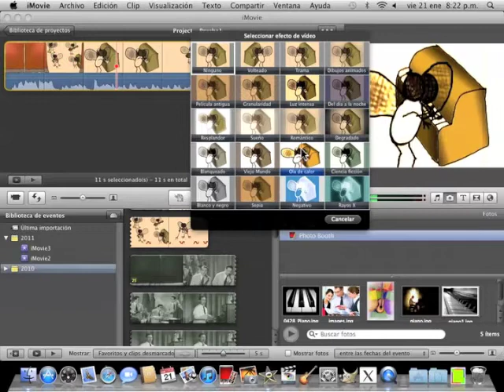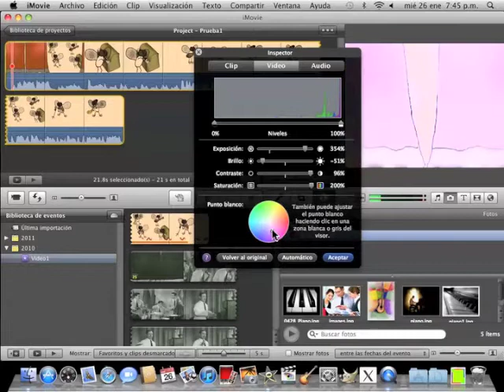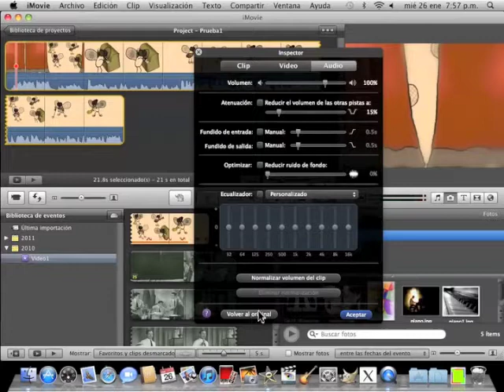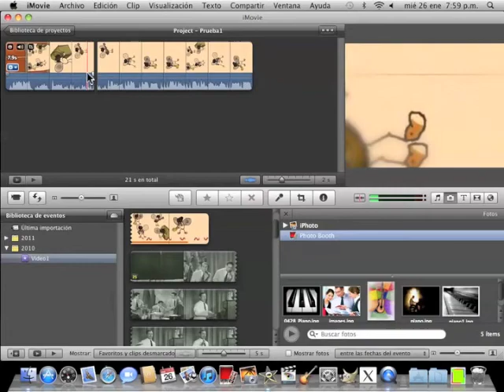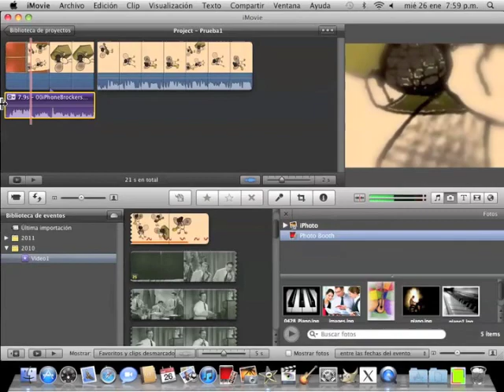Editando video con iMovie (5/6)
Screencast: Efectos de video y audio en iMovie (parte 5/6).